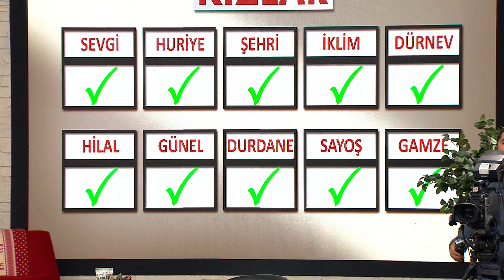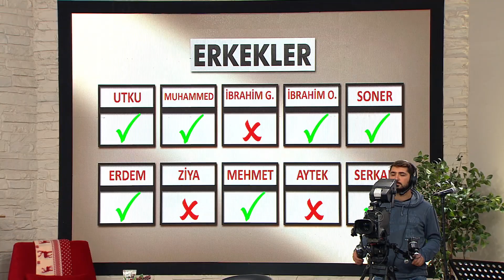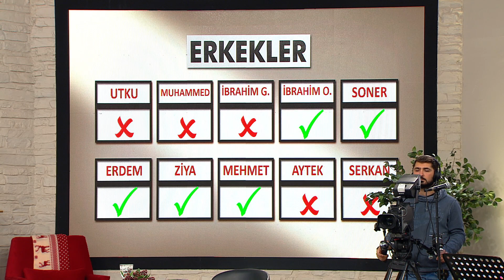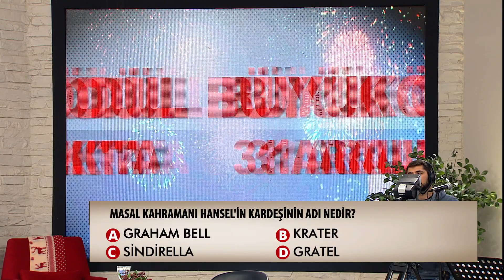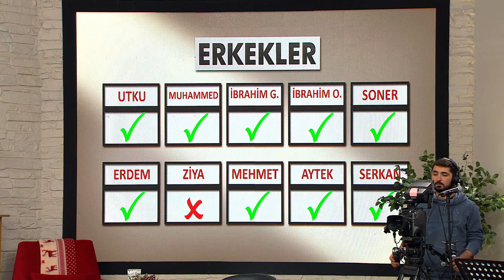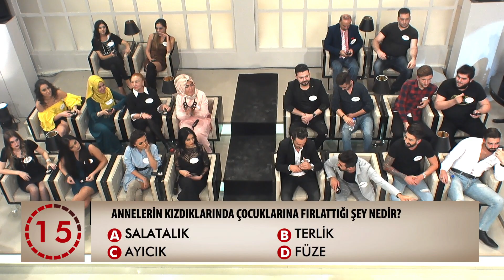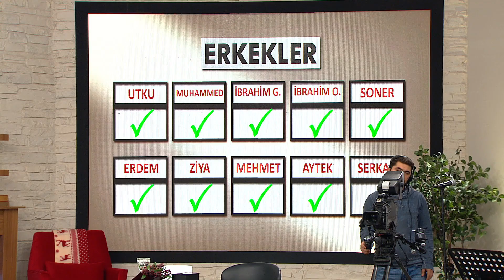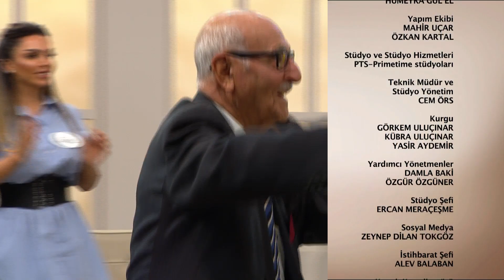Hande Ataizi ile Yarışalım | 13 KASIM 2017 - 1. BÖLÜM TEK PARÇA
HANDE ATAİZİ İLE YARIŞALIM’DA YARIŞMACILAR;

BİLGİLERİNİ VE YETENEKLERİNİ SERGİLEYECEK,

SORULARIYLA EĞLENDİRECEK,

PERFORMANS OYUNLARIYLA GÜLDÜRECEK!

KIZLAR VE ERKEKLERİN KIYASIYA MÜCADELESİNİ SAKIN KAÇIRMAYIN…

Hafta içi her gün saat 17:00'de Hande Ataizi sevenleri birbirine Sony Channel Türkiye kanalında kavuşturuyor.